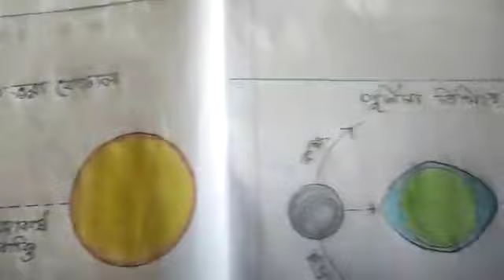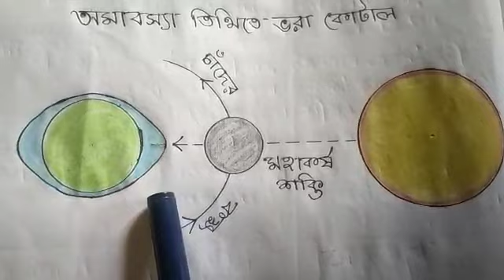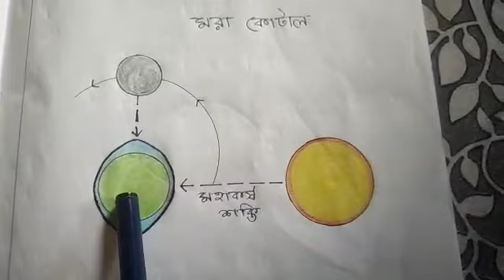জোয়ার ভাটা সৃষ্টির কারণ part 2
[22/04, 17:31] royrajibgeo: এই অংশে আলোচনা করা হয়েছে ভরা জোয়ার ও মরা জোয়ার কি এবং ভরা জোয়ার ও মরা জোয়ার কিভাবে সৃষ্টি হয়।